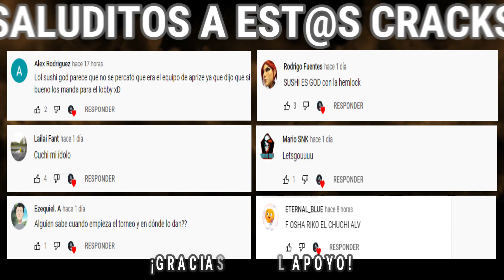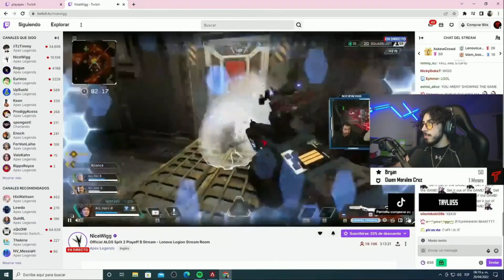ASI VIVIO TPM LOS PLAYOFFS | PRIMERA FASE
Apex Legends